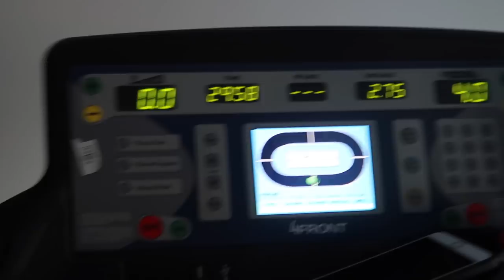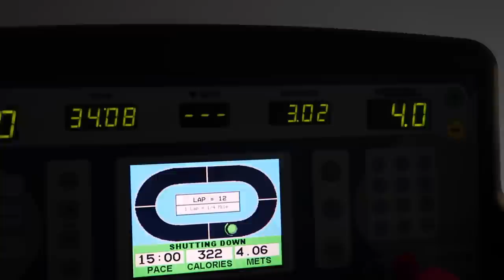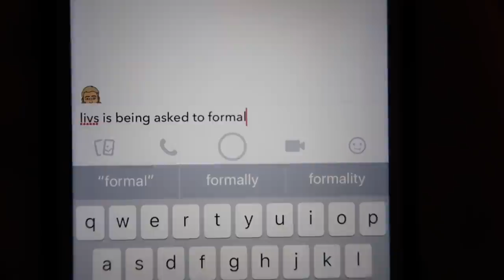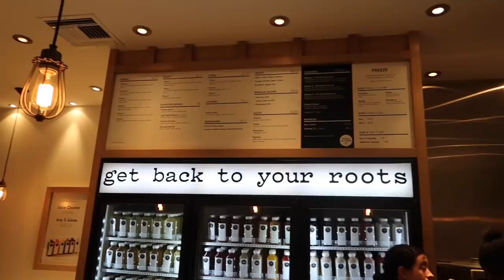Getting Asked to Formal & More... FIRST DAILY VLOG! l Olivia Jade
my first daily vlog!! hahah we will see how long these vlogs last but not pressuring myself just gonna have fun with it:) !! XO

FAUX FUR ROBE (on sale!)